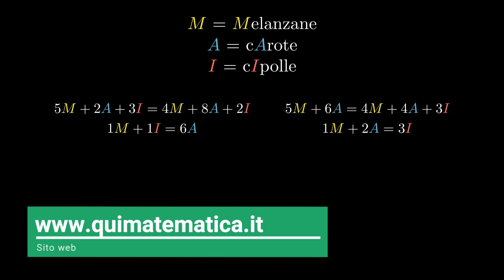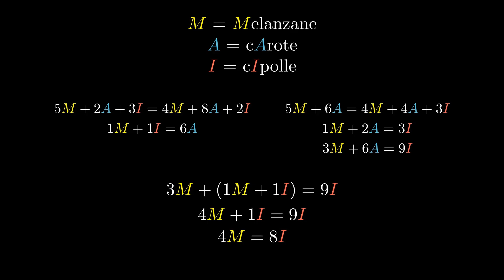Soluzione FACILE ai quiz difficili sulle BILANCE (secondo principio di equilibrio)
Sono date due bilance con due piatti ciascuna, entrambe perfettamente in equilibrio. Nella prima bilancia abbiamo questa situazione: nel piatto A sono poste 5 melanzane, 2 carote e 3 cipolle, nel piatto B sono poste 4 melanzane, 8 carote e 2 cipolle. Nella seconda bilancia, invece, vi sono 5 melanzane e 6 carote nel piatto A e 4 melanzane, 4 carote e 3 cipolle nel piatto B. A quante cipolle corrisponde 1 melanzana?

Dopo aver visto il primo principio di equilibrio (in questo video: ), analizziamo oggi il secondo principio di equilibrio.
Messi insieme, questi due principi ci permettono di risolvere tutti i quiz sulle bilance.

00:00 Introduzione
00:56 Il secondo principio di equilibrio
01:14 Un'applicazione
01:48 Soluzione grafica del quiz
04:04 Soluzione algebrica del quiz
05:11 Conclusione